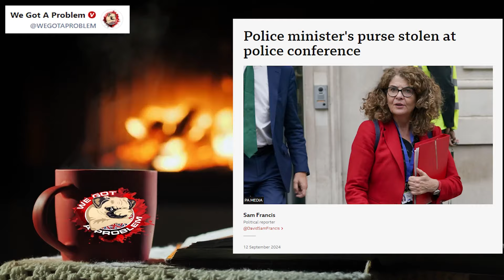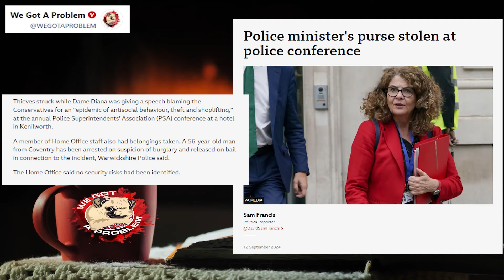When The Labour Police Minister Met Irony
1812 Overture ( Tchaikovsky )